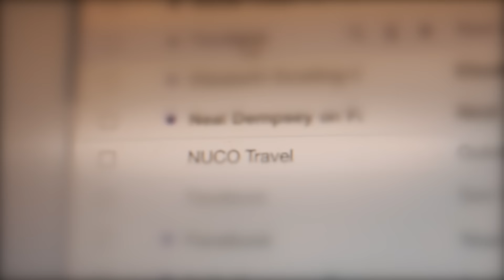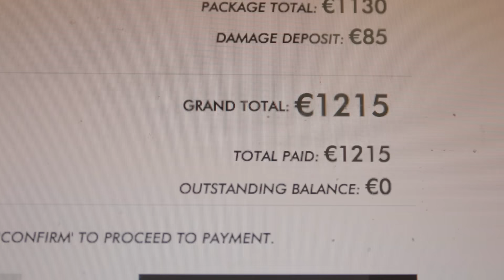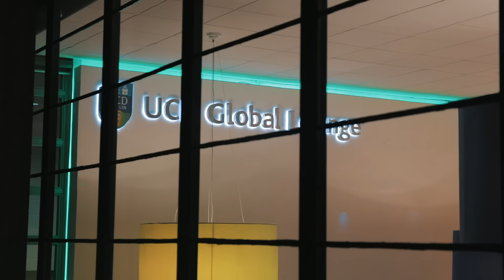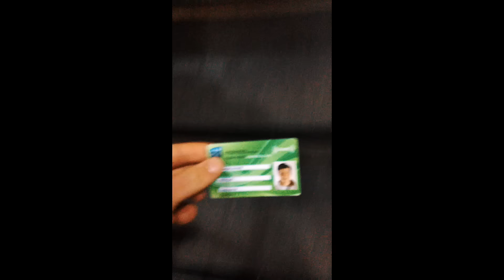I Paid for the Ski Trip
Photay- Monday
Blackbear- Bleach (ft. Boy genius)
Justin Stone- Stealing your heart (ft. Glenn Travis)
Ryan Caraveo- Like We Own This Place